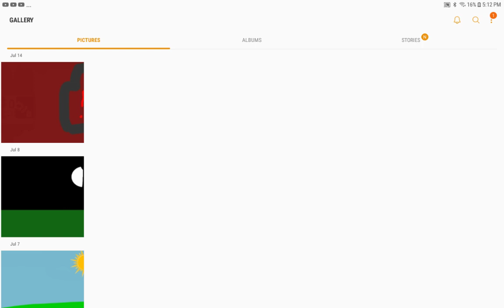My Battery is Getting Low